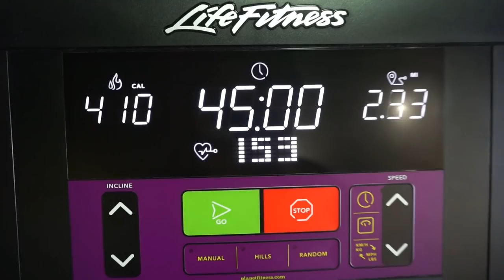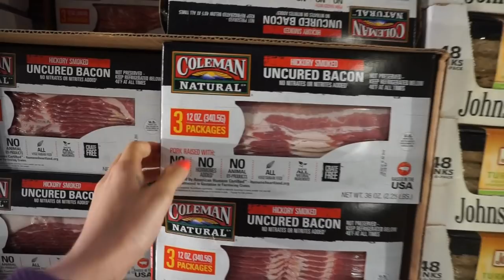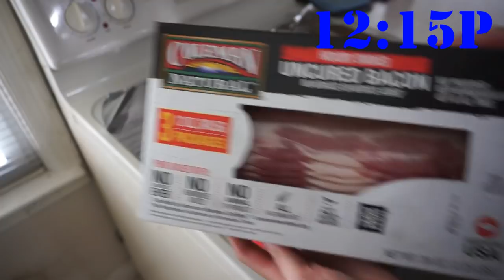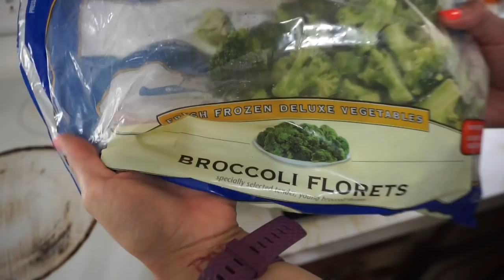2019-06-02 Keto Meal Prep/ Vlog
Meal 1: Scrambled Eggs, Sausage,  2 Slices Bacon

Snack: Cheese, Chicken Salad, Chocolate Whipped Cream

Meal 2: Kiolbassa, Broccoli & Butter

Dessert: Jello, Zevia